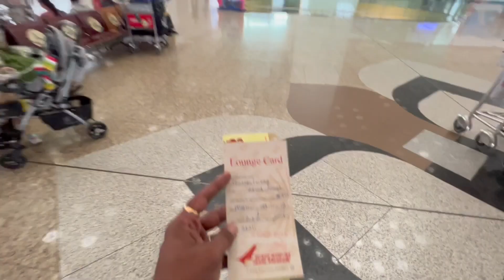Meeting My Daughter After A Month | Flying Air India Business Class Experience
Watch to see what we did today. Eat, Sleep, Work, Party and Repeat!! (Obviously) ;)

Experience the emotions through our vlogs. I traveled from Delhi to Udaipur to Meet my daughter after a month. I traveled with Air India Business Class and have also shared the experience of the same.

Some of the upcoming vlogs will show you our life in India while we visit Udaipur and Mumbai and explore some good places to see and travel in India.

We live in Ontario, Canada. Our vlogs will show you the life we live in Canada, while exploring the country for you. :)